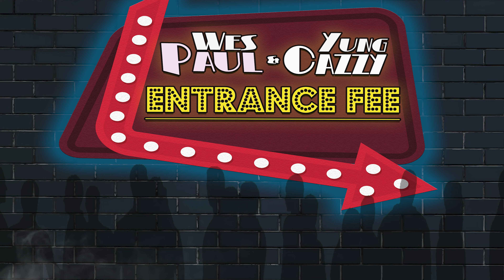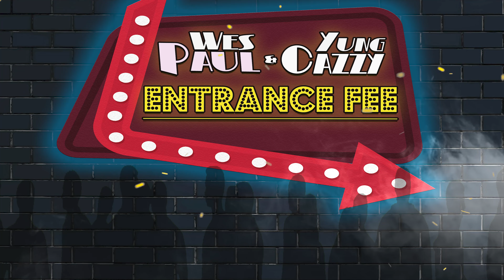Yung Cazzy x Wes Paul - Entrance Fee (OFFICIAL AUDIO/TRAP HIP-HOP)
First single off my new joint project with Wes Paul
Like & Sub if you thought it was Fire.

STAY DANK!